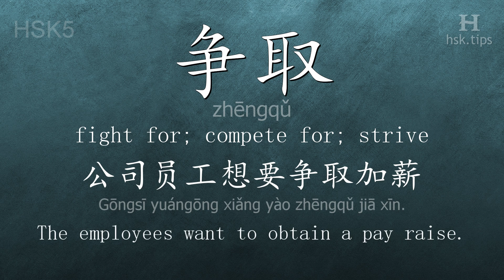Chinese HSK 5 vocabulary 争取 (zhēngqǔ), ex.1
In this video the chinese character is from HSK level 5. And it is "争取", pinyin: "zhēngqǔ", which means "fight for; compete for; strive".
Listen to native mandarin speakers saying "争取" and the example: "公司员工想要争取加薪。", it means "The employees want to obtain a pay raise."